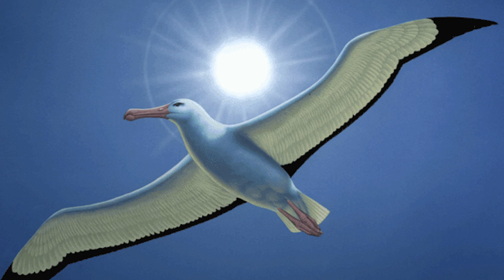Meditação do Animal de Poder Albatroz: Desenvolva Inteligência Emocional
A Meditação do Animal de Poder Albatroz vai te ajudar a desenvolver mais inteligência emocional, foco, estratégia e espirito de aventura!

Priscilla Caires
Terapeuta multidimensional desde 1997.

Ouça nosso projeto musical:
Novos Planos Inclinados

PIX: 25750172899